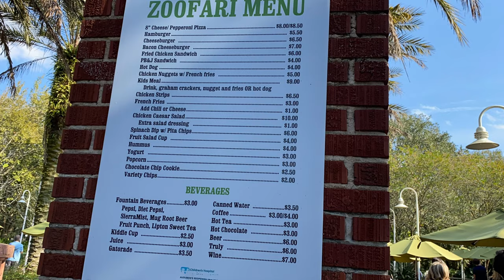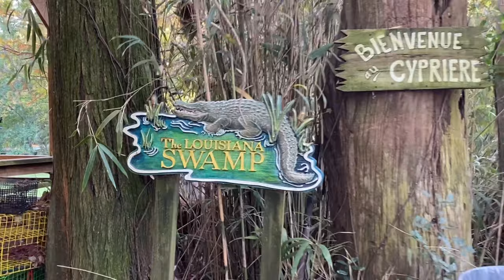Audubon Zoo New Orleans - exhibits and menu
Walk through Audubon zoo New Orleans